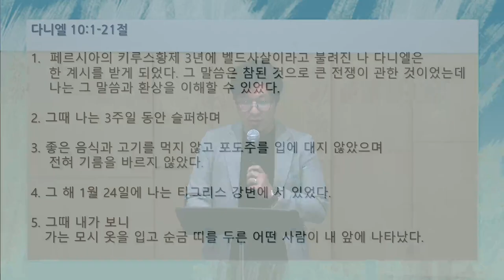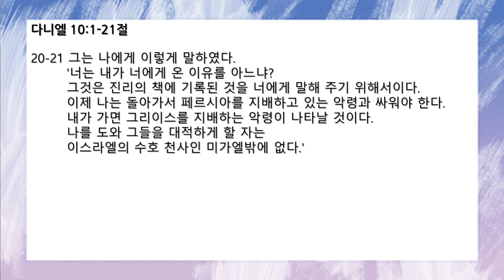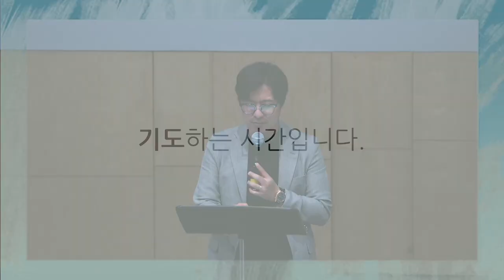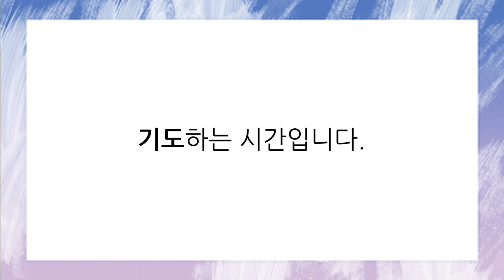[함께공동체] 2022-06-27(월) | 아침기도회 ㅣ다니엘 10:1-21